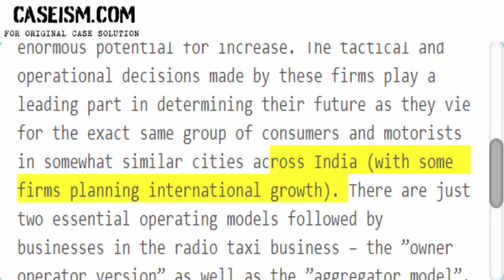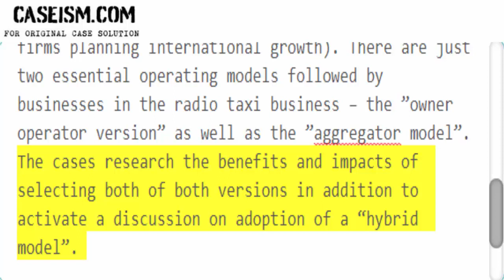The Radio Cab Industry in India (August 2014) Case Solution & Analysis Caseism.com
This Case Is About The Radio Cab Industry in India (August 2014) Case Solution and Analysis

Get Your The Radio Cab Industry in India (August 2014) Case Solution at Caseism.com